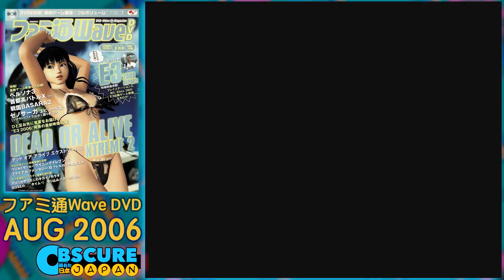Xenosaga Episode III 2006 Trailer PlayStation 2 ファミ通Wave DVD ゼノサーガ エピソードIII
Preview of Xenosaga Episode III for the PS2 on the ファミ通Wave DVD from August 2006